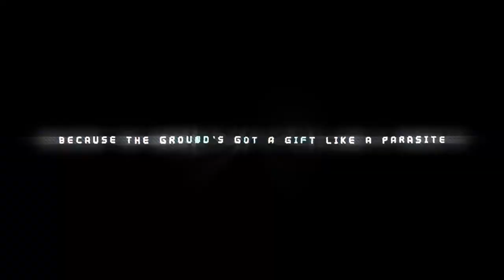Know Your Place (Vocals Only) Will Ryan